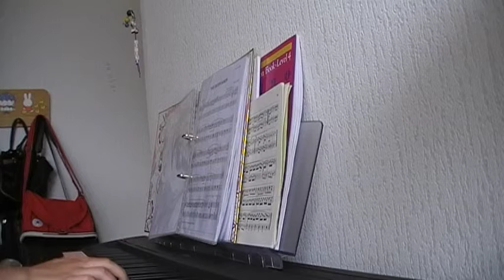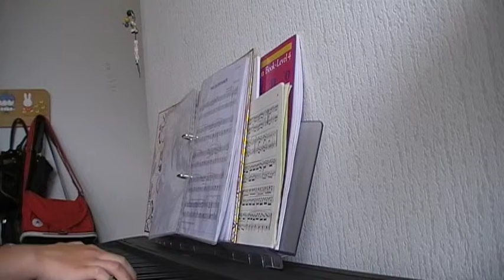The Entertainer - piano - IreneSVL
In this video I play an easy version of the Entertainer on the piano.